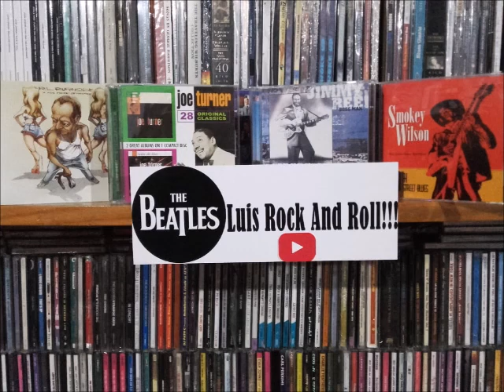Larry Williams - Babys Crazy.